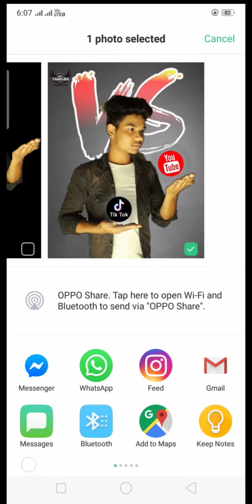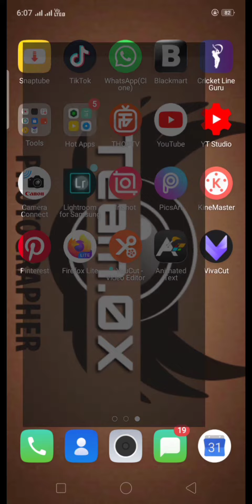# YouTube vs Tiktok photo Editing Picsart Tutorial Picsart Editing. ( Team.0X)